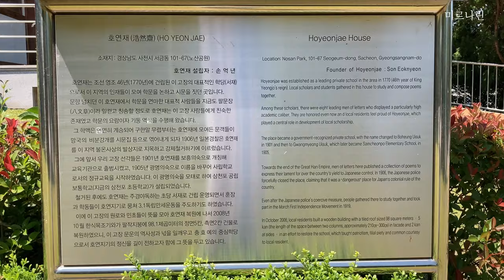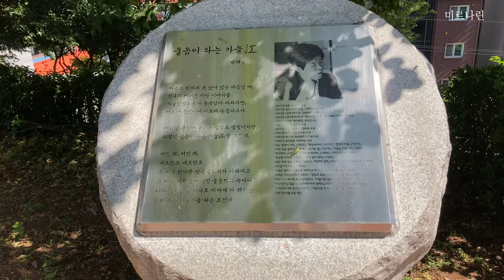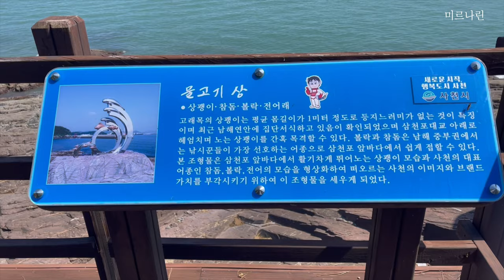삼천포 노산공원 박재삼 문학관